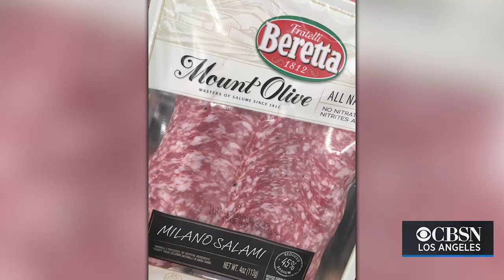Fratelli Beretta Antipasto Meats Identified As Possible Source Of Nationwide Salmonella Outbreak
The CDC says they have identified the Fratelli Beretta brand as a source of salmonella that has sickened 36 people in 17 states. Katie Johnston reports.